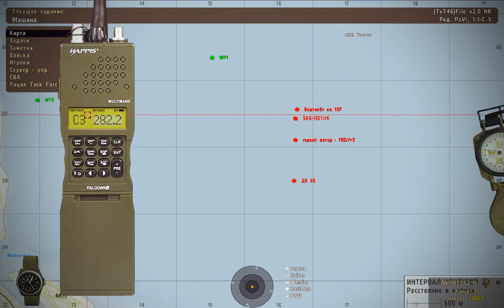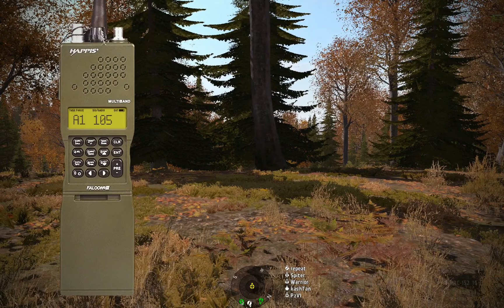Враг 135% - ArmA 2 CO ACE TFAR - TvT HARD